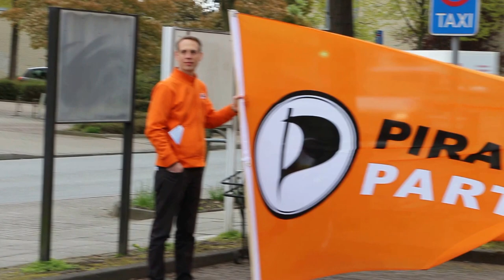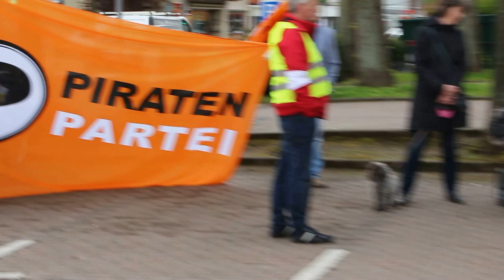Uli König wettert gegen Straßenausbaubeiträge auf Demo in Stockelsdorf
Es fehlen leider ein paar Sekunden.